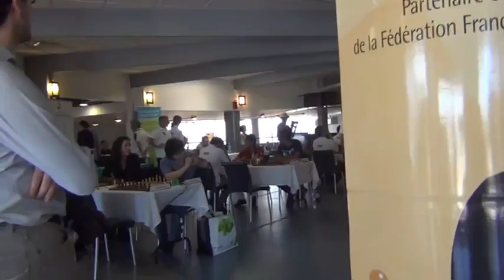Top 12 - R1 Discours de lancement